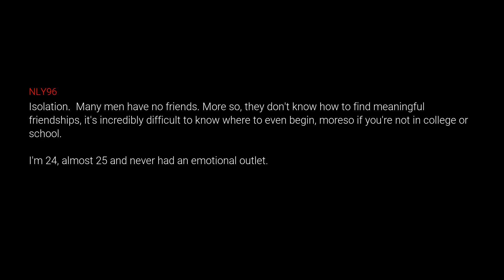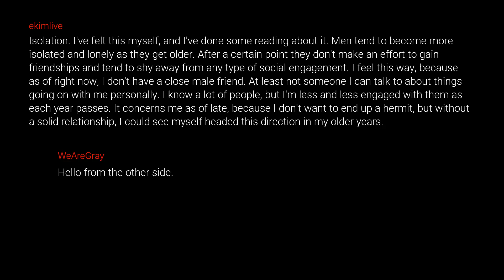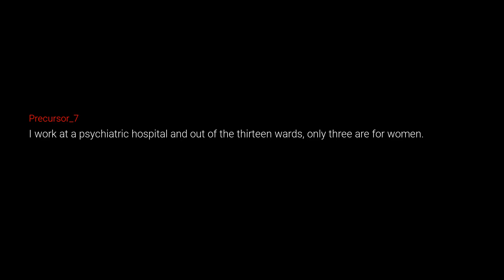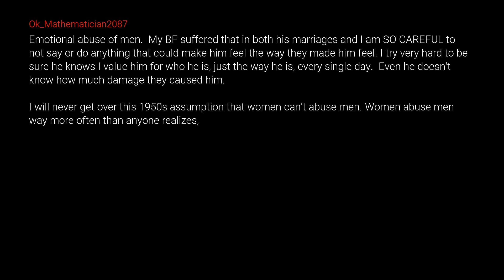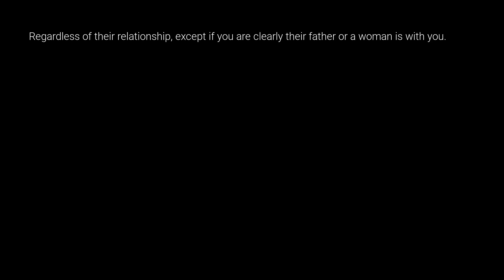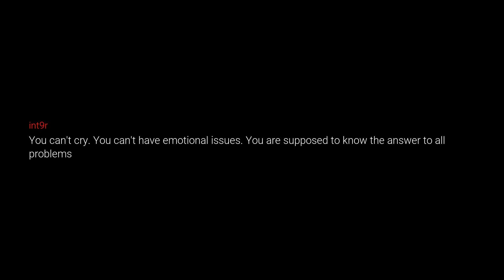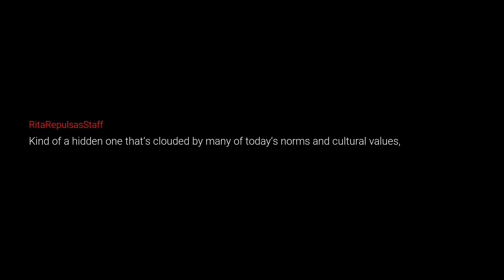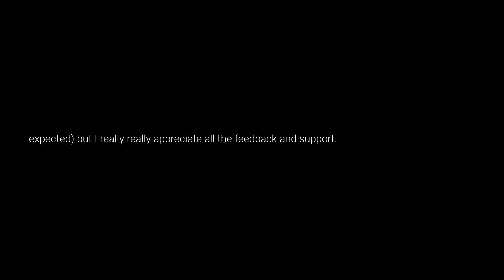What If These Men's Issues Are Overlooked?